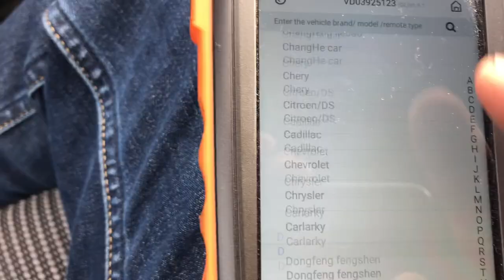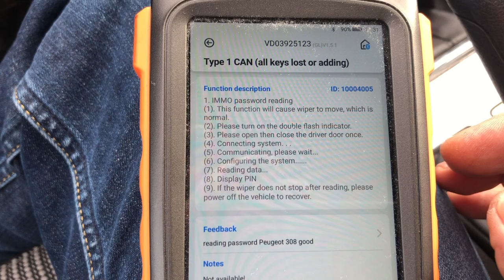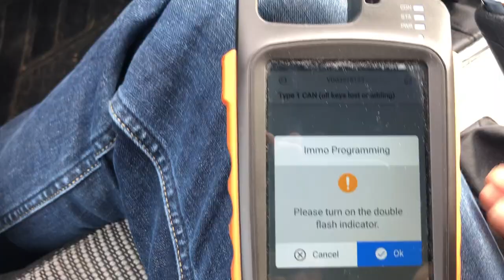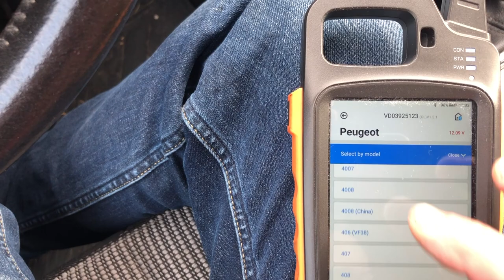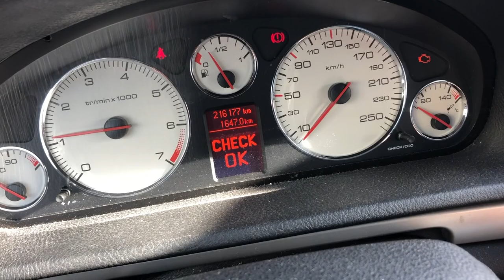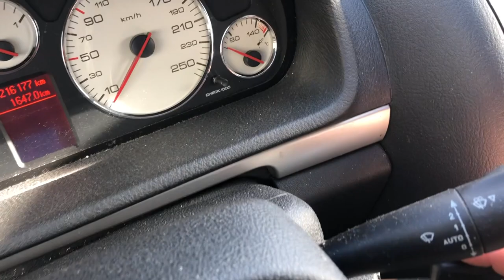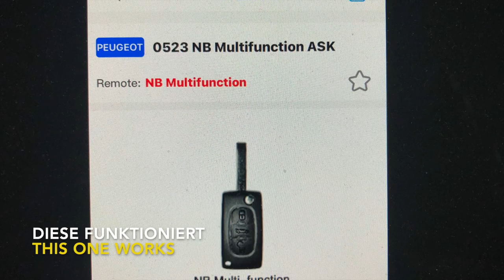PEUGEOT 407 - 2006 - Ersatzschlüssel - spare key / Key tool max + mini OBD tool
Peugeot 407 Bj. 2006 Ersatzschlüssel programmieren

Key tool max + mini OBD tool

Peugeot 407 year 2006 spare key programming